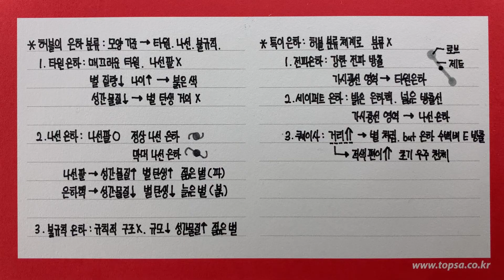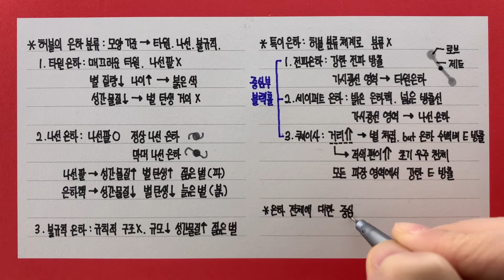허블 은하 분류와 특이 은하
00:00 허블의 은하 분류(타원, 나선, 불규칙)
01:03 특이 은하(전파, 세이퍼트, 퀘이사)